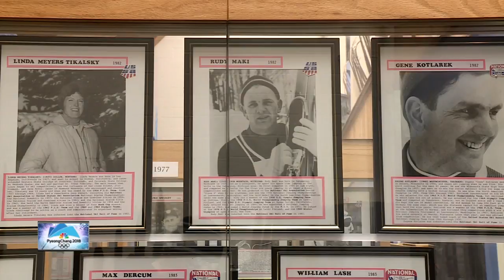Ski Jumping Tournament Honors Local Legend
Skiers from all over the world head to the Upper Peninsula in a tournament honoring a legend of the sport.